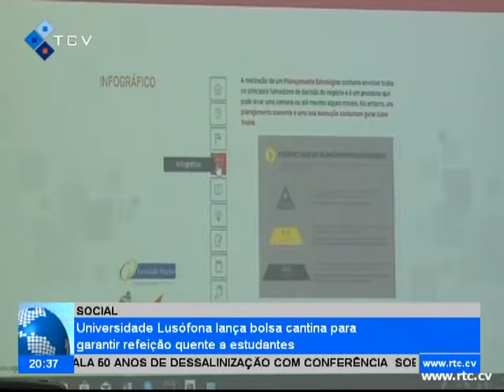Universidade Lusófona de Cabo Verde lança bolsa cantina para garantir refeição quente a estudantes